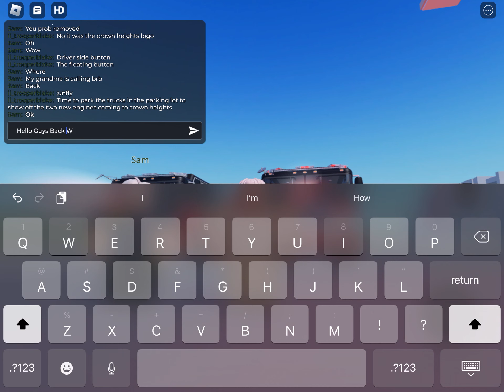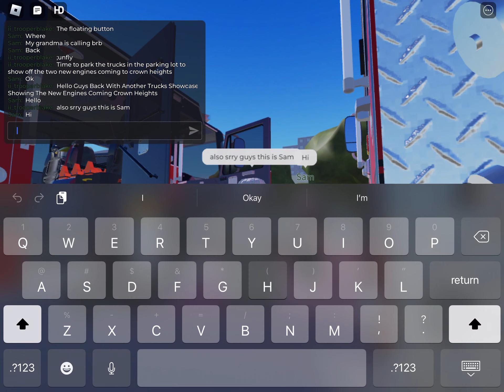Showing Off The New Engines Coming To The City Of Crown Heights Project (with Sam)